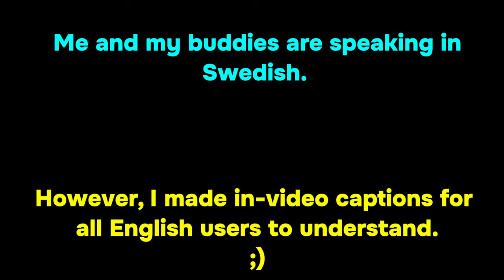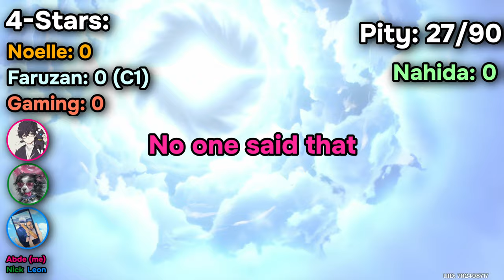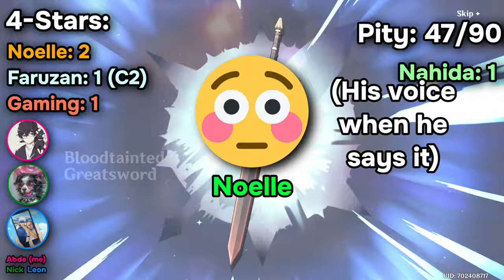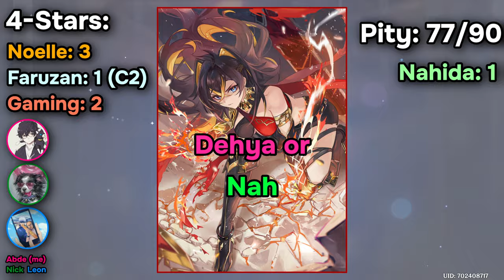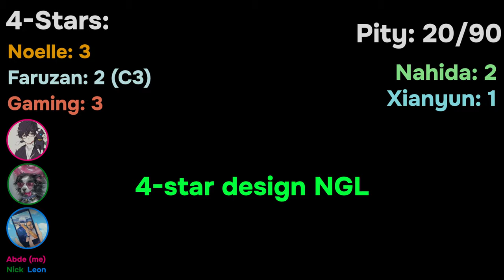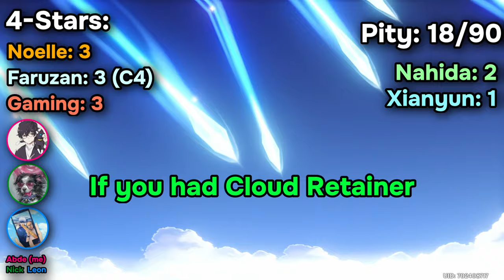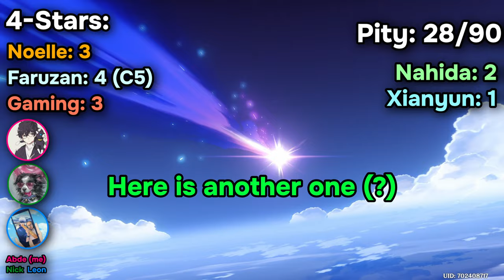One of the LUCKIEST Wishing Session | Genshin Impact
I saved all my wishes for months mainly for Faruzan constellations. What I got in this wishing session though was more than I had foreseen.

It took a large amount of time to edit this video, so a like or a sub would be greatly appreciated.
If you have any suggestions or feedback then feel free to do so in the comment section below.
I will do my best to answer all comments 🙂.

Timestamps:
0:00 - Intro
0:19 - Counting Pity
1:56 - Wishing
12:18 - Outro
13:01 - End Screen